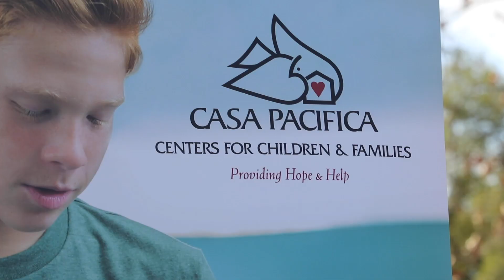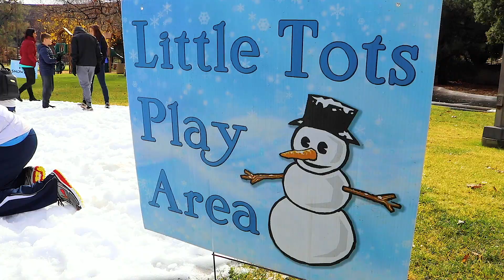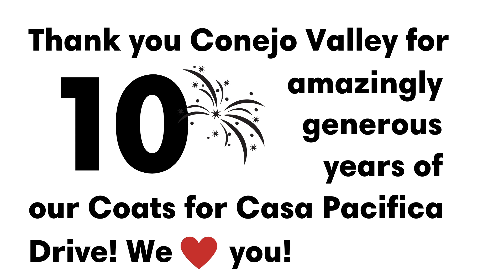Coats for Casa Pacifica Event 2020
What a FANTASTIC 10th annual Coat Drive for Casa Pacifica! Thank you for the Conejo Valley community for coming out in support of keeping local kids warm this winter. Lydia Gable, Lydia Gable Realty Group with Compass DRE01704493, along with Rick Winters, Winters Financial Group co-sponsor this coat drive every January with 30 tons of snow for sledding and playing, plus complimentary coffee and smoothies, courtesy of Apollo's Coffee Truck. This year we were able to donate 5,000 coats to kids in need and Skinny Whimp Moving Co. helped sort and deliver them to Casa Pacifica. Our thanks to Candu Printing, Zwaag Termite Control, Westlake Village, Tom Yoon, Hank's Tires , Cronnie's, and Healthy Pet for their amazing support!